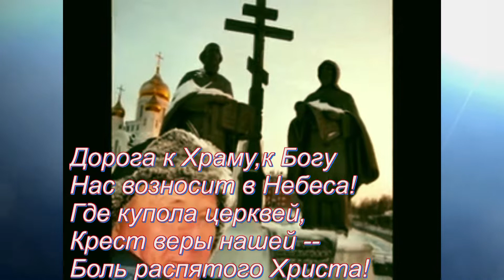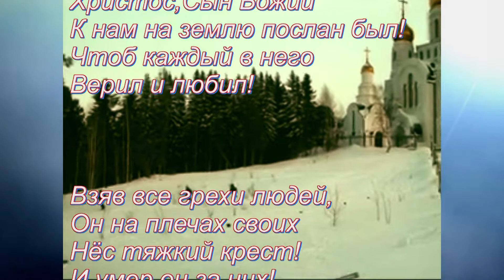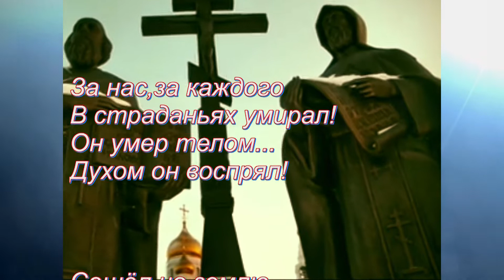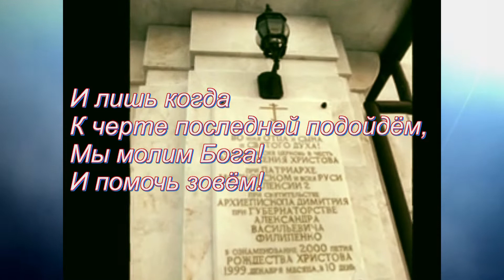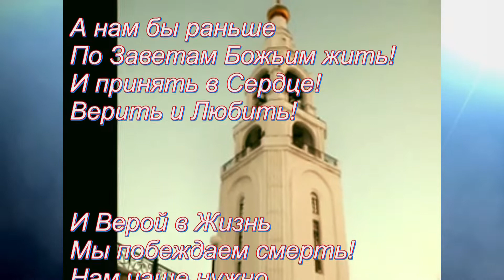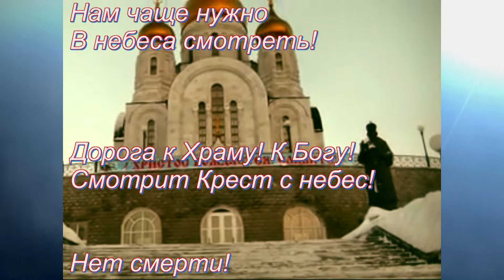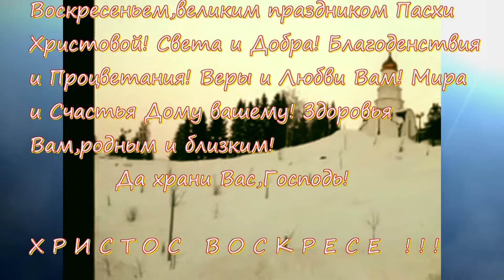Путь к Храму...